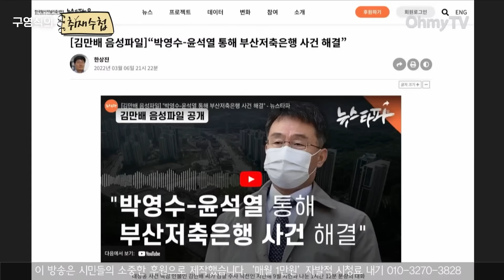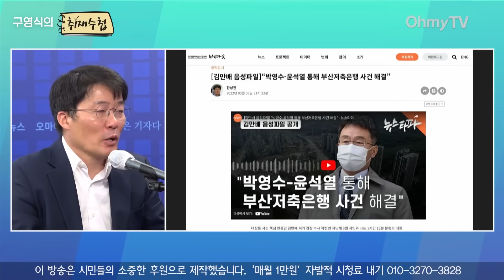[구영식의 취재수첩] “긴급하게 보고드린다” 한상진 기자가 밝힌 대선 3일 전 긴박했던 ‘김만배 녹취’ 보도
오마이TV '구영식의 취재수첩'은 13일 오후 한상진 뉴스타파 기자와 생방송 인터뷰를 진행했다.

( 영상 : 김윤상 기자 / 강보현 PD, 김효원 PD )